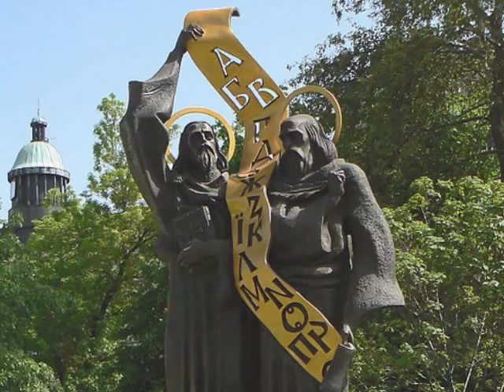Enculturation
Kiril Kapustin, soumit, bobengland, Lawrence OP, paukrus, Krista76